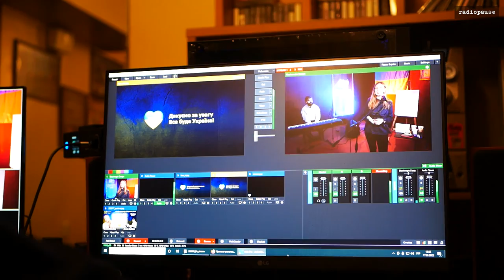ВІЙНА. 17 березня. Олена (журналістка, письменниця, художниця, волонтерка)